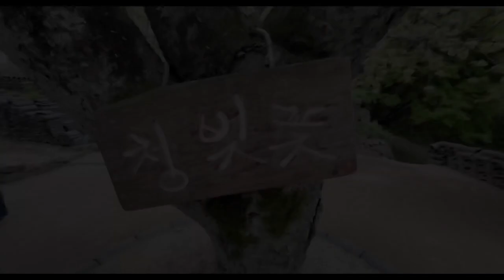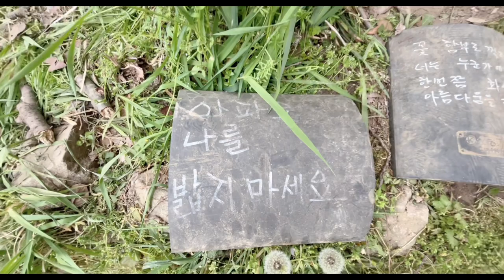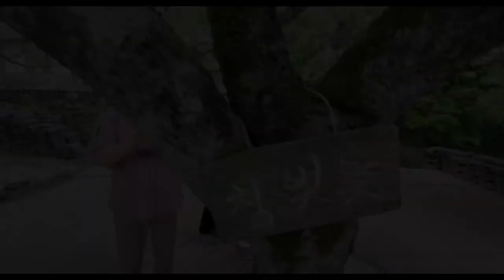22년 서산 개심사 청벚꽃 겹벚꽃 왕벚꽃 만개 절정의 순간 이번주까지 입니다 / 한번쯤은 직접 눈으로 보고 살아야 할 벚꽃 명소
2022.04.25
개심사에서…